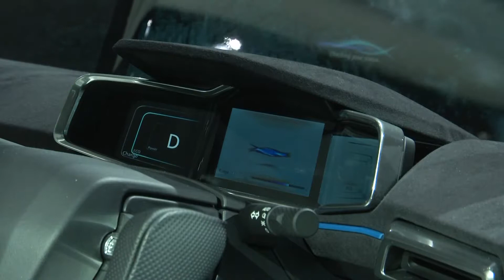Autosalón Ženeva 2018 - Autosalón, STV (premiéra 18.3.2018)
Reportáž zo stánku Mitsubishi Motors na ženevskom autosalóne 2018, kde boli v premiére predstavené novinky z dielne troch diamantov. Úplne nové koncepčné vozidlo Mitsubishi e-Evolution Concept (európska premiéra) a inovované plug-in hybridné SUV Mitsubishi Outlander PHEV modelového roku 2019 (svetová premiéra).